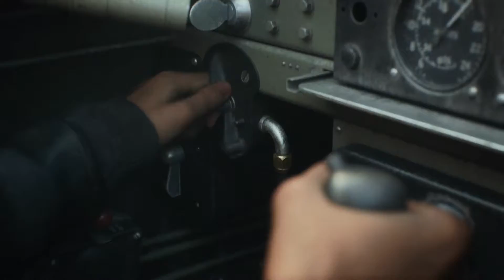Call of Duty Vanguard Gameplay Part 4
Campaign
Vanguard's campaign features similar gameplay mechanics previously introduced in Modern Warfare, such as the player being able to mount wielded weapons to flat surfaces, interact with doors and execute takedowns. New gameplay features allow the player the ability to use a more advanced strategic approach in combat such as blind firing from behind cover, breaking through destructible environmental elements or creating new paths to complete objectives by climbing walls.

Multiplayer
Vanguard's multiplayer mode has 20 total maps, 16 of which are featured for core game modes, while the other 4 are for a new game mode titled "Champion Hill", stated to be the next iteration of Gunfight, a 2v2 arena mode previously featured in Call of Duty: Modern Warfare and Call of Duty: Black Ops Cold War. The main goal of Champion Hill is, whether you play Solos (1v1), Duos (2v2), or Trios (3v3), is to survive as long as it takes to be the last man standing in a squad-based deathmatch, round-robin tournament where players combine strategy and tactics in close-quarter, fast-paced gunplay. All eight squads share a pool of 12 lives (or 18 in Trios) between squadmates one by one, while simultaneously battling with each other across 4 maps specifically designed for this game mode. Once the lives are expended, the game is over and the last squad with remaining lives wins the tournament. Although every player starts with the same loadout and equipment, Buy Rounds "make the combat preparation more exciting" as during these rounds, in order to accommodate different playstyles, players can purchase more effective weapons, lethal, tactical gear, and also perks with the available in-game currency acquired throughout the matches.

For the first time in the Call of Duty franchise, the feature "Combat Pacing" is introduced to Vanguard's multiplayer matchmaking, which allows the player to have more control over the intensity and density of core multiplayer game modes. Players can choose from three pre-defined pacing filters (Tactical, Assault and Blitz) favoring different playstyles in order to tailor the multiplayer gameplay experience. These preferences can also be mixed by selecting the "All" pacing option in the Quick Play menu. "Tactical" pacing offers a classic Call of Duty experience with traditional combat timing in a 6v6 lobby. "Assault" pacing on the other hand increases the lobby to 10v10 or 12v12 with a balanced, more action-packed combat throughout the maps. Lastly, the "Blitz" pacing offers the 24v24 player count, high-action lobbies with similar combat experience like Modern Warfare's Ground War mode. Every combat pacing variation can be played on each of Vanguard's multiplayer maps.

In addition to the Gunsmith system returning in a more advanced form, Vanguard multiplayer also features a so-called "Caliber system" which brings immersive elements of the destructible and reactive environment to its maps. Yet the newly introduced blind fire gameplay mechanics which allows the player to shoot around corners blindly is also able in the multiplayer mode. Vanguard is also the first Call of Duty title to feature Ricochet Anti-Cheat, a proprietary anti-cheat system using a combination of server-side protection and a kernel-level driver. As with Cold War, Vanguard will integrate with Call of Duty: Warzone, allowing players to progress and use weapons, operators, and other cosmetics items across both titles, in addition to the existing Modern Warfare and Cold War items in Warzone. Like the previous main installments of the Call of Duty franchise since 2019, Vanguard's multiplayer is also fully cross-platform play compatible with support for cross-generation gaming regarding eighth and ninth-generation home video game consoles.

Zombies
The cooperative Zombies mode returns in Vanguard, developed by Treyarch in collaboration with Sledgehammer Games. The mode is considered an expansion of the Dark Aether story, and acts as a prologue to Black Ops Cold War's story. At launch, the game features a new game mode titled "Der Anfang" which combines aspects of round-based survival gameplay with the objective-based gameplay of Outbreak and Onslaught, both new game modes introduced in Cold War. Gameplay elements from Cold War return in Vanguard, such as Essence and Salvage as currencies, and Dark Aether-powered field upgrades, in addition to classic Zombies gameplay items like perks and the Pack-a-Punch machine. A new gameplay feature, the Altar of Covenants, grants players randomized buffs in every match, allowing a variety in combat builds.[18] Post-launch updates for Zombies are slated to feature additional objectives for Der Anfang, as well as a main quest for story progression, as well as new Covenants and field upgrades.